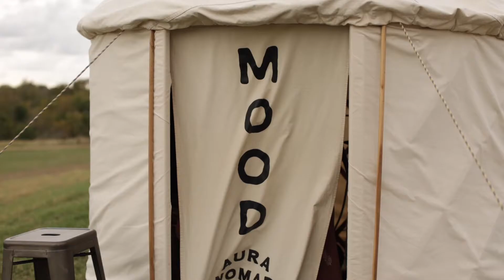Cassie LaMere Events- Camp Round Top Day 3